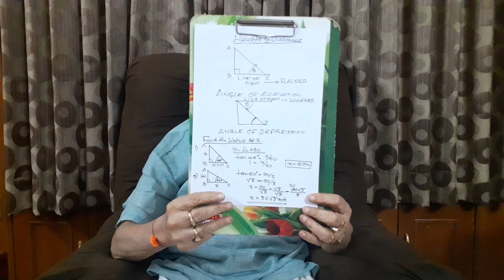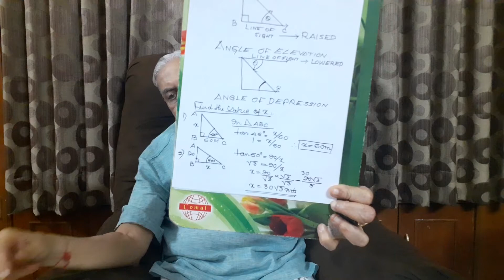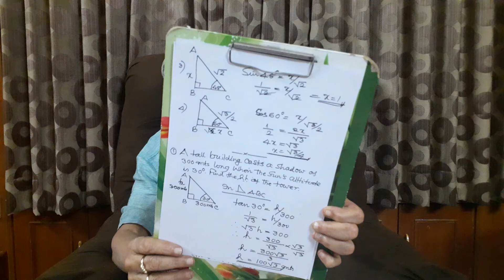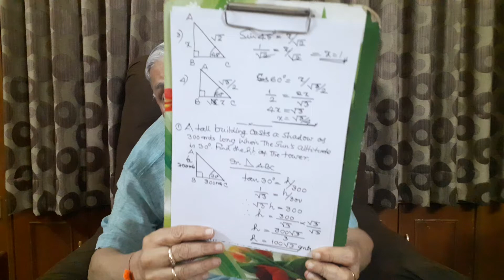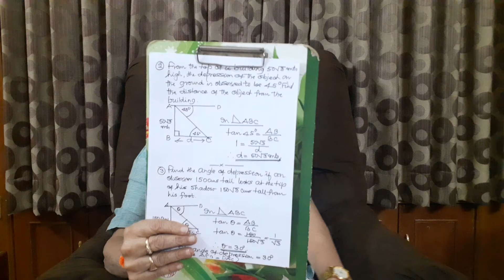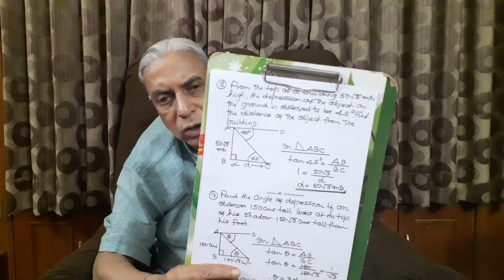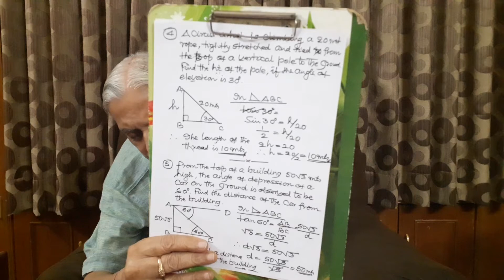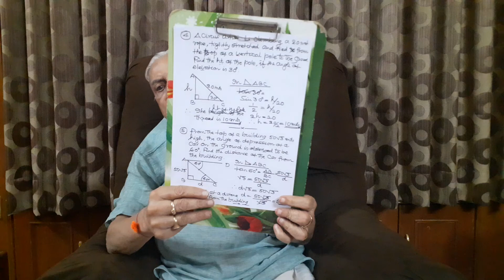Trigonometry (Cont.d)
BVN teaches heights amd distances.